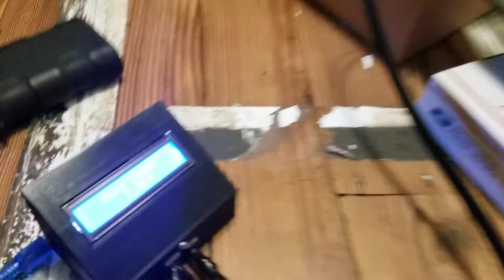Bye-Focal II (2011 FTE) takes on The Hollow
, Bye-Focal II takes a demonstration lap down Poverty Hollow to show off its abilities.